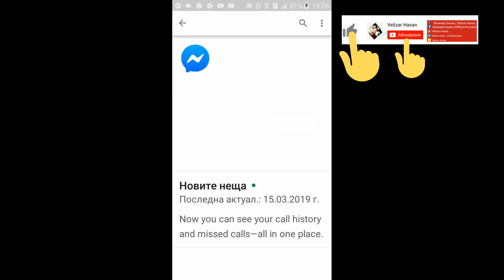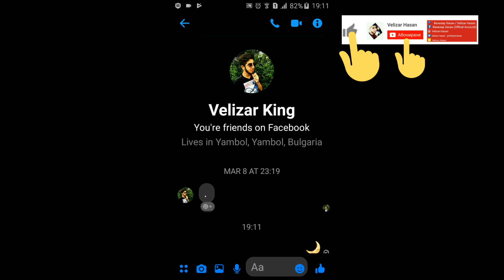Как да направя месинджър черно с тъмна тема (Messenger Android Ios)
Как да направя Messenger черно / с тъмна тема ?
Ами това е доста лесно просто гледайте видеото и се учете или следвайте нашите стъпки :
1 актуализират е вашето приложение Messenger с най актуалната версия
2 отворете приложението Messenger
3 влезте в вашите съобщения с ваш приятел или приятелка
4 и въведете емотикончето 🌙 и го изпратете
5 щракнете върху вашата снимка на профила
6 включете Dark Mode натиснете  "OK" и вече сте готови!

Здравейте!
Аз съм Велзиар,
тук съм за да ви помогна с поправянето на грешките които срещате в ежедневната употреба на електроните ви устройства и уеб сайтове и за да ви науча на най-различни и полезни трикове със Android устройства и др.

Ще се радвам да получа вашата подкрепа и съучастие в това което правя за вас!
За да ме подкрепите заповядайте във социялните медии  посочено тук долу:

За сътрудничество и реклами можете директно да ми пишете през Facebook страницата която е посочено по горе,
Ще ми е приятно да работя с вас!

Песен
Xiyonat
Изпълнител
Ummon
Албум
Bu oqshom
Лиценз в полза на YouTube от Yoola_S (от името на Innovedge Ltd.) и 1 сдружения за музикални права